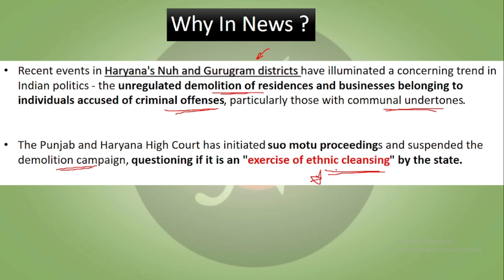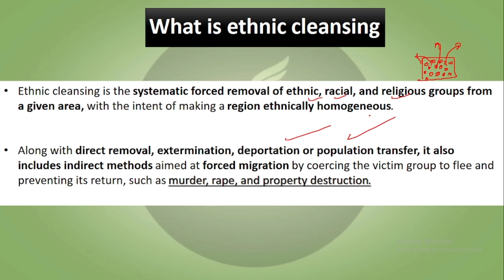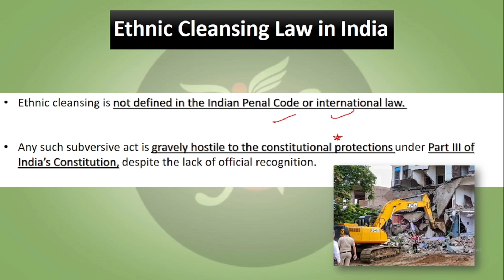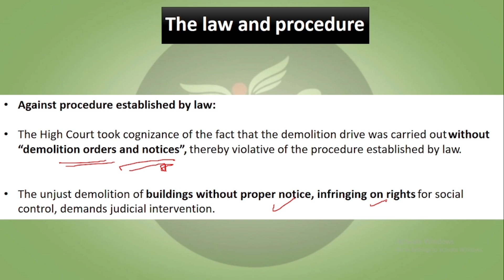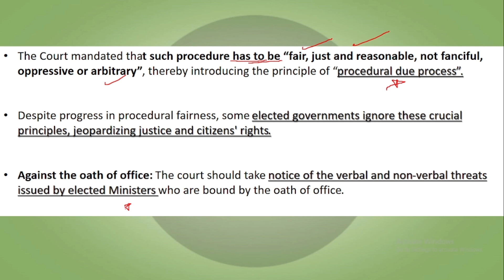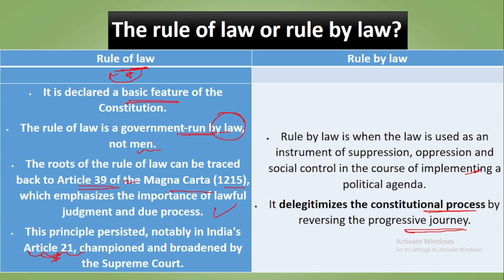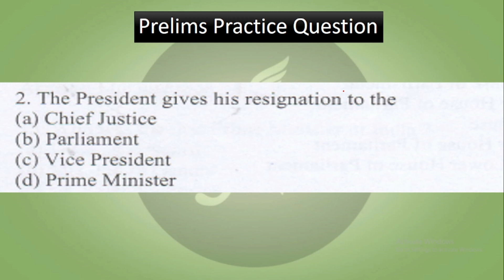Is Buldozer Action Legal ? | Nuh Violence | Topic Decodified | UPSC | ANALYST IAS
The demolition exercise in Haryana's Nuh in the wake of communal clashes in the area was halted today following an order by the Punjab and Haryana High Court. Deputy Commissioner Dhirendra Khadgata asked officials concerned to stop the bulldozer action following the high court ruling

01, Old Rajinder Nagar Market, New Delhi -60